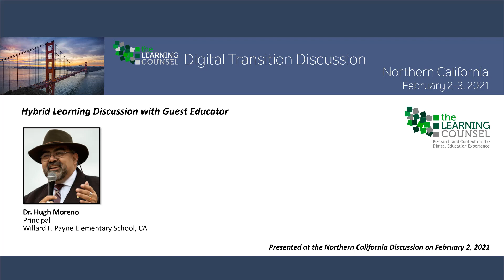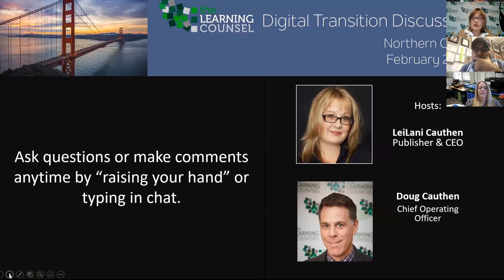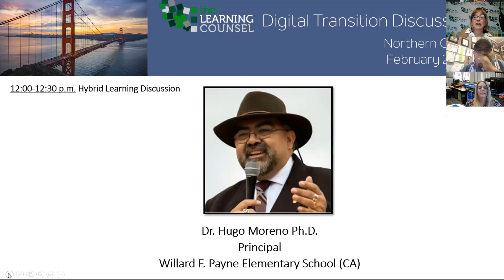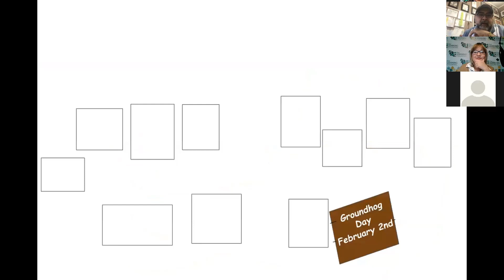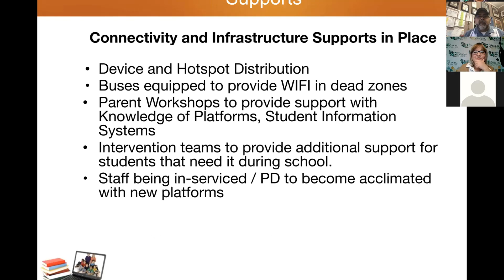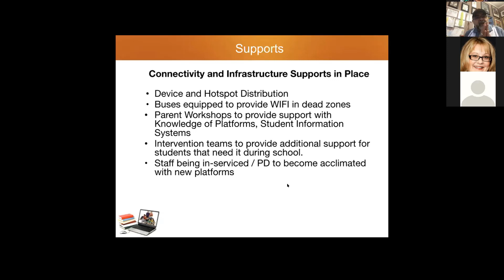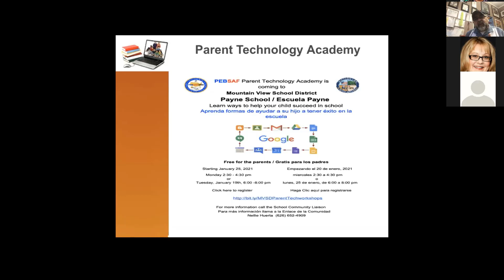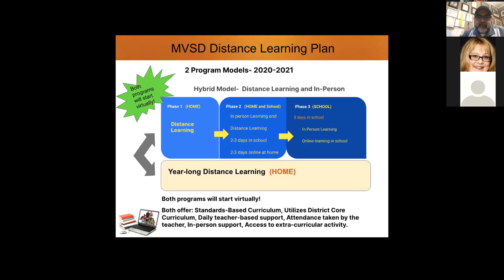Hybrid Learning Discussion with Dr. Hugh Moreno - Spring Webinar Series - Northern California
Dr. Hugh Moreno
Principal
Willard F. Payne Elementary School
California

Learning Counsel Webinar series for Northern California - Spring 2021